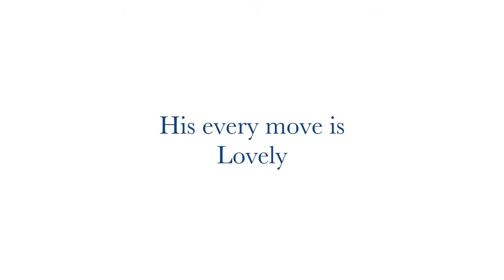Australia funny animal Echidna "My back itches!"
Japanese world traveler "Enjoy the earth!ちきゅうとあそび隊"

【relevant keywards 関連キーワード】
echidna or platypus, echidna a hedgehog, echidna facts
 echidna greek
 echidna greek mythology
 echidna sewing
 echidna eggs
 echidna baby
 echidna images
 echidna habitat
 echidna ffbe
 echidna adaptations
 echidna animal
 echidna australia
 echidna and typhon
 echidna and hedgehog
 echidna and platypus
 echidna appearance
 echidna anatomy
 echidna as a pet
 echidna app
 a echidna life cycle
 a echidna's body
 an echidna is what type of animal
 an echidnas diet
 an echidnas habitat
 echidna a-z animals
 echidna a reptile
 echidna a hedgehog
 an echidna or platypus
 an echidna size
 echidna bangalore
 echidna burrow
 echidna behaviour
 echidna breeding
 echidna baby name
 echidna behavioural adaptations
 echidna birth
 echidna balls
 echidna breeding season
 echidna chasm
 echidna cartoon
 echidna classification
 echidna craft
 echidna clipart
 echidna diet
 echidna definition
 echidna drawing
 echidna devil may cry
 echidna distribution
 echidna description
 echidna deutsch
 echidna digging
 d'echidna
 parents d'echidna
 mort d'echidna
 image d'echidna
 mutagène d'echidna
 histoire d'echidna
 fils d'echidna
 décoction d'echidna
 description d'echidna
 echidna embroidery
 echidna eating
 echidna endangered
 echidna eating ants
 echidna evolution
 echidna ears